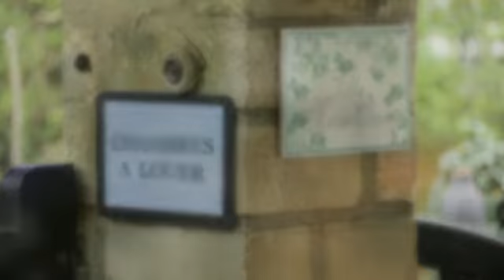Tendances A1 Scène 1La villa Marie Claire الفرقة الرابعة فرنسى مادة الاستماع والمحادثة أ. فاطمة صلاح